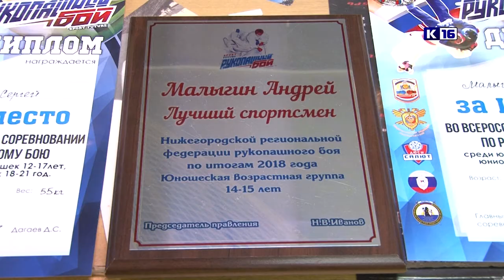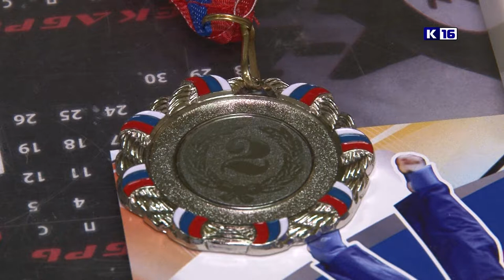Всероссийский турнир по рукопашному бою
В Дзержинске прошел 12-й Всероссийский турнир по рукопашному бою. Три воспитанника ДЮСШ "Икар" стали серебряными призерами. Андрей Малыгин был признан лучшим спортсменом по итогам 2018-го года.